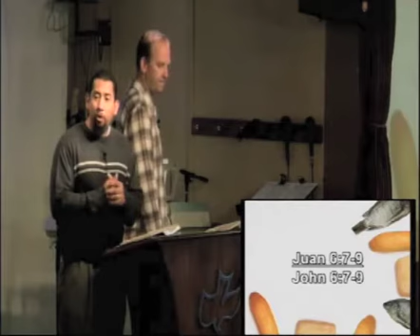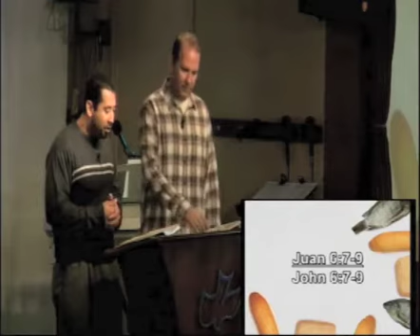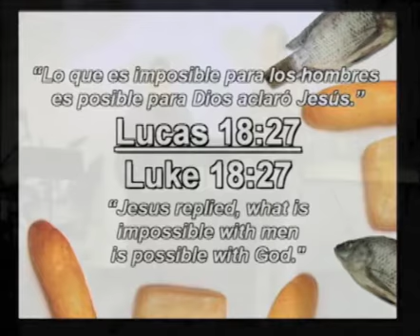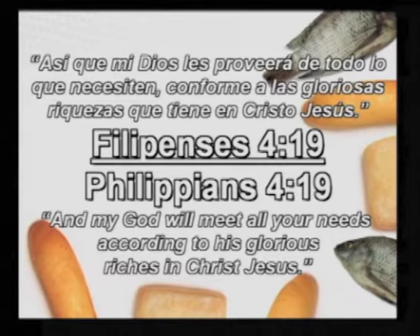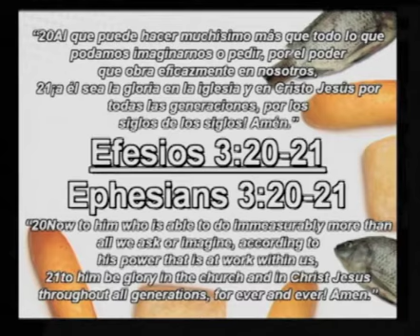Juan / John 6:1-14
Que Hay en Tus Manos? / What's in Your Hands?